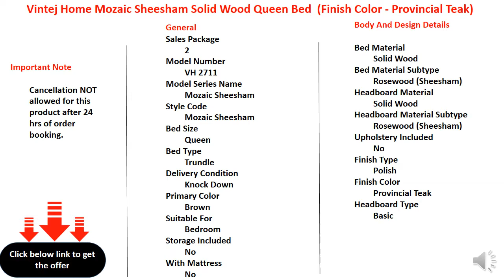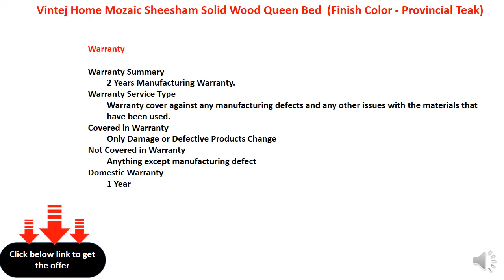Vintej Home Mozaic Sheesham Solid Wood Queen Bed (Finish Color - Provincial Teak)